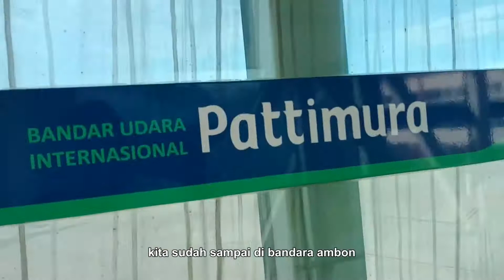Trip To Ambon - Terjebak 5 Tahun Di Surga Wisata Dunia🤩 | Vlog #3 ‼️‼️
Halo sobat yutupku semua. sudah liburan kah? jika belum, yuk intip keseruan kita trip to ambon.

Vlog#3 ini menceritakan masih tentang perjalanan dari Makasar ke Ambon via jalur udara ya sob, kami transit di Makassar hingga dinihari yang menguras tenaga banget.

Kota Ambon merupakan ibukota Provinsi Maluku. Dulu kota ini dijajah oleh bangsa portugis dg istilah Nossa Senhora da Anunciada (Wikipedia).

Ambon merupakan kota wisata yang menawarkan beragam jenis wisata. Kota Ambon juga dinobatkan menjadi kota musik dunia / The City Of Music oleh UNESCO pada 30 Oktober 2019.

Tonton terus Channel ini, kami akan eksplorasi Ambon secara menyuruh. Bagaimana sih kehidupan di Ambon dan lainnya.